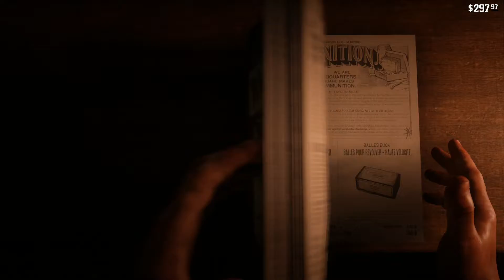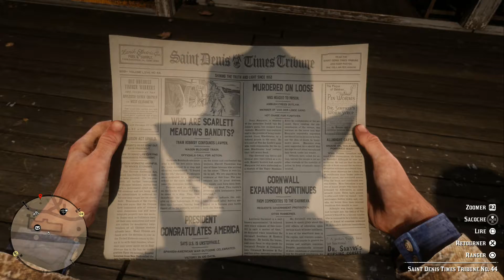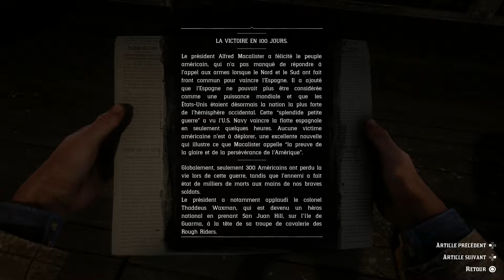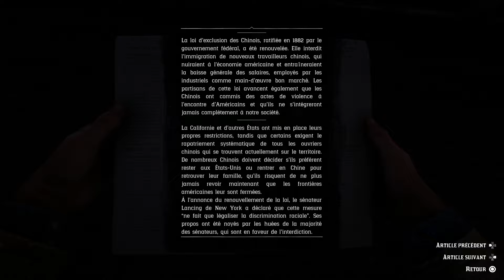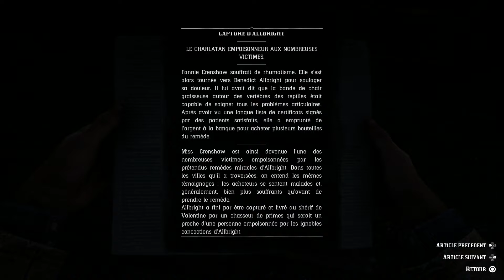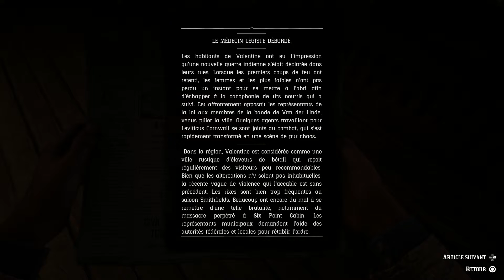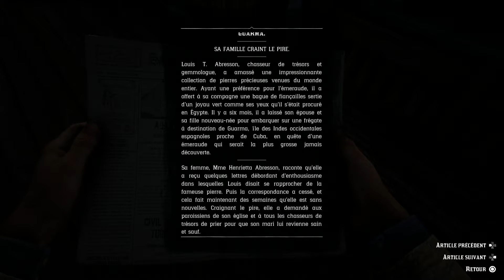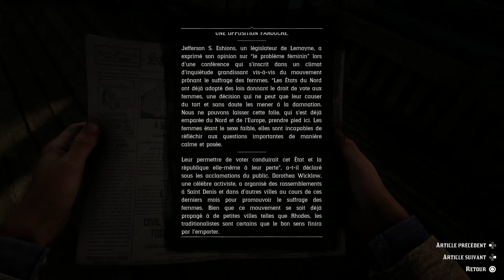Red Dead Redemption II #27 Shérif adjoint Arthur Morgan